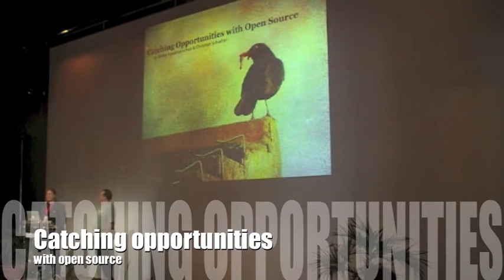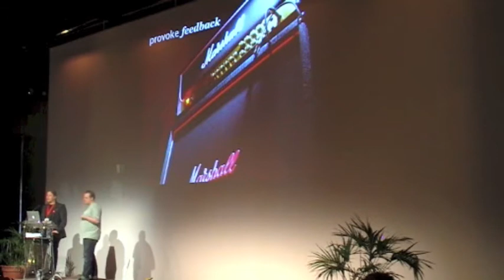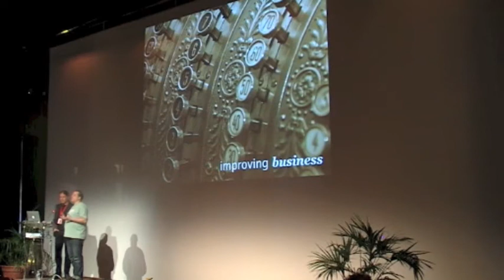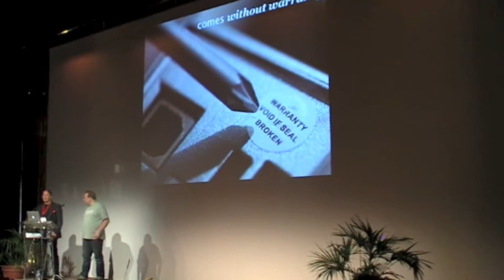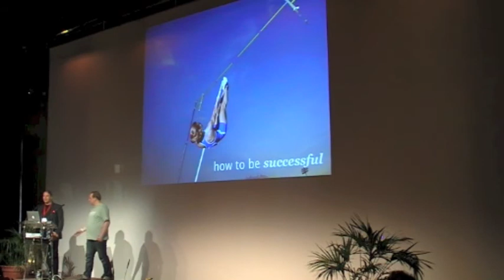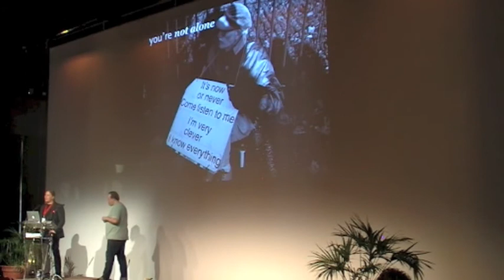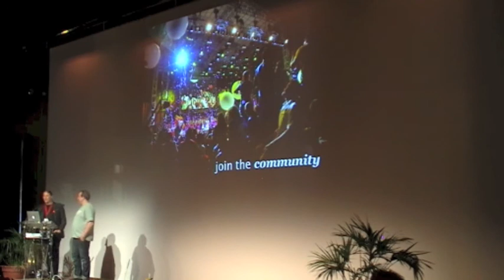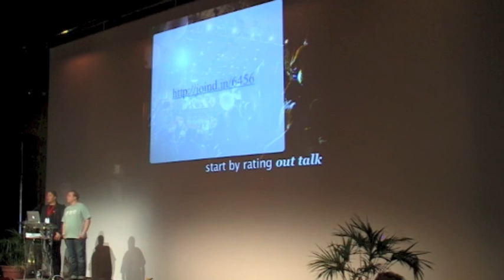Catching Opportunities with Open Source - Stefan KOOPMANSCHAP & Christian SCHAEFER - Forum PHP 2012